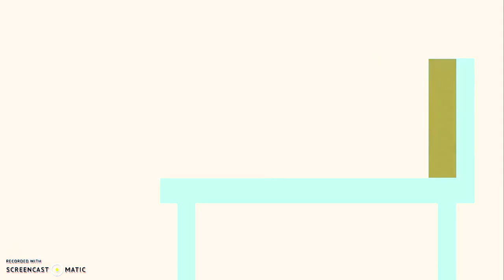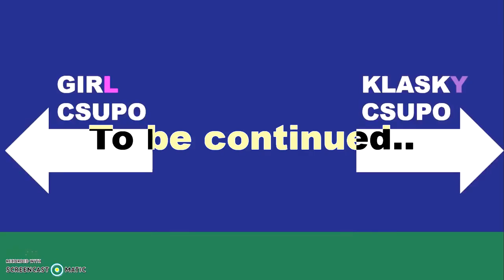A Blooper of Logos in Klasky Csupo logo Part 1 in G Major 4